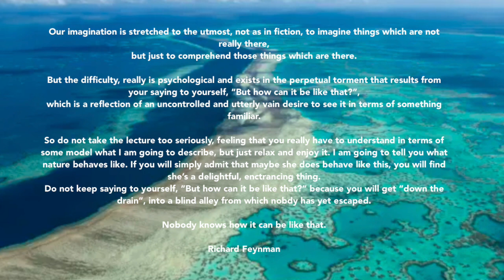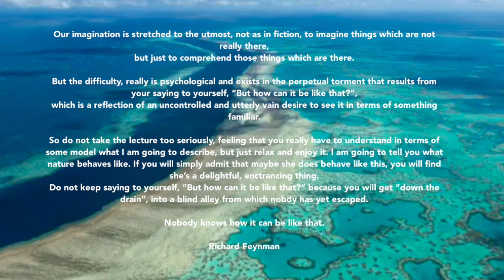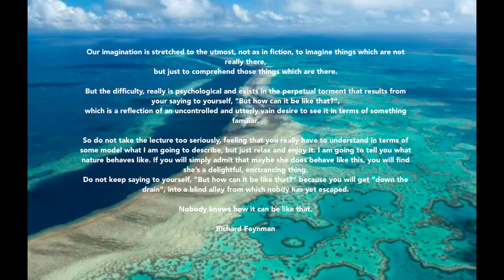Dhammapada Verse 97